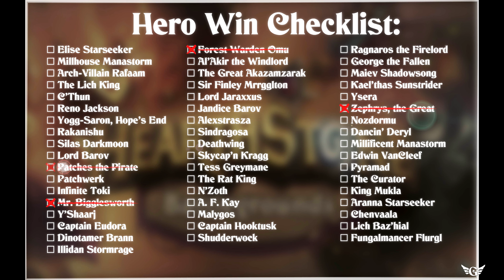Ep#4: Patches the Pirate (Winning with every hero: Hearthstone Battlegrounds)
Greetings Youtube,

Hero Power: Get a Pirate. After you buy a Pirate, your next Hero Power costs (1) less.

Welcome back to another win in Hearthstone Battlegrounds with Patches the Pirate. In this episode we demonstrate the power of the pirate as well as getting more powerful pirates, for free! Patches hero power is overpowered in my opinion as no other hero has the ability to give you a card in your tribe as well as sometimes giving it to you for free! Sometimes you get lucky and you triple a card for 0 mana. Fun to play with but not fun to play against :)

I hope you enjoy the chaos!